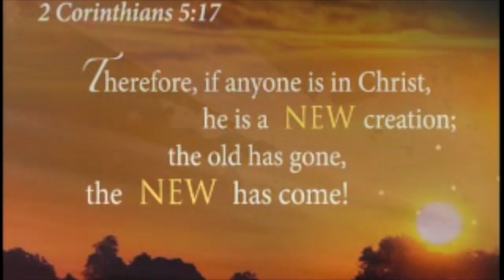"AS" song at Rachel Knight wedding or YOURS